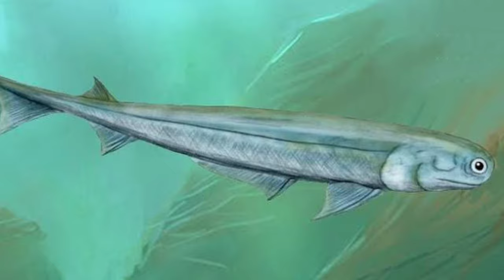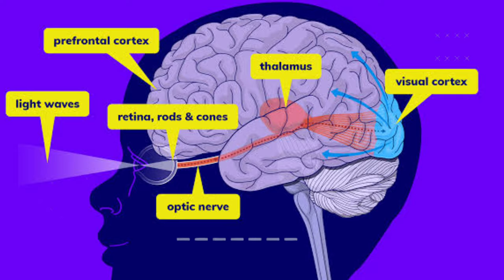17 Best Eyes In Animal Kingdom and Eyes You Never Seen Before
जानवरों की सबसे बेमिसाल आंखें ❗ Top 17 Best Eyes In Animal Kingdom and Eyes You Never Seen Before

From eyes the size of a dinner plate to 360-degree vision, these animals boast extraordinarily efficient ways of seeing.
Meet the creatures with the most crafty, strange and sophisticated eyes in the animal kingdom.

TIMESTAMPES
17 The Best Eyes in the Animal Kingdom 00:00
Tarsiers (Tarsiidae) 00:38
Trilobites (Trilobita) 01:51
Dragonflies (Anisoptera) 02:35
Geckos (Gekkota) 03:20
Colossal squid (Mesonychoteuthis hamiltoni) 03:44
Reindeer (Rangifer tarandus) 04:27
Four-eyed fish (Anableps anableps) 04:54
Gigantocypris 05:39
Acanthodes bridgei 06:00
Ostrich (Struthio camelus) 06:22
Cock-eyed squid (Histioteuthis species) 07:02
Chameleon (Chamaeleonidae) 07:42
California purple sea urchin (Strongylocentrotus purpuratus) 08:26
Mantis shrimps (Stomatopoda) 08:55
Camel 09:32
Male striped horsefly (Tabanus lineola) 10:14
Bacterial cells 10:47
Conclusion 11:20

best eyesight in the world
man with best eyesight in the world
which bird has the best eyesight
the animal with the best colour vision
largest eyes in the world
which animal can see six times better at night
animals with big eyes
different types of animal eyes